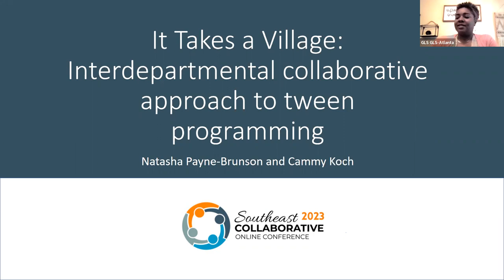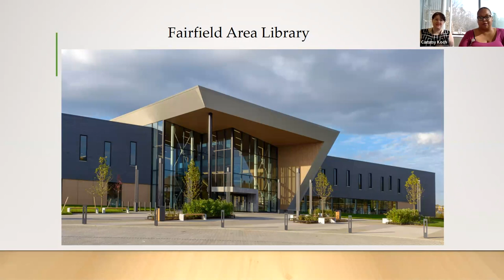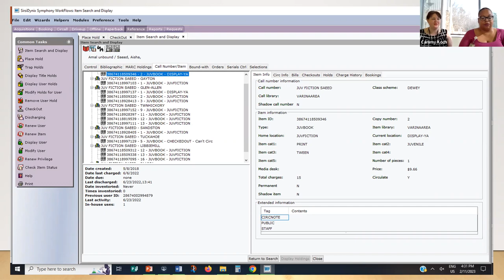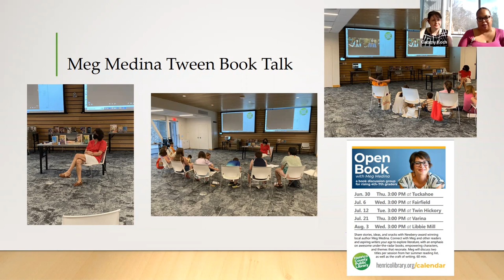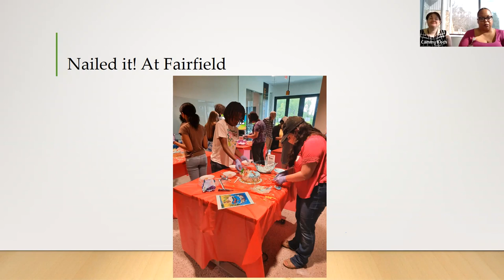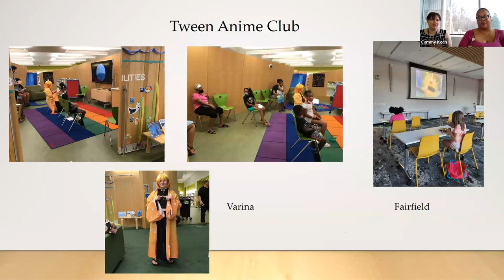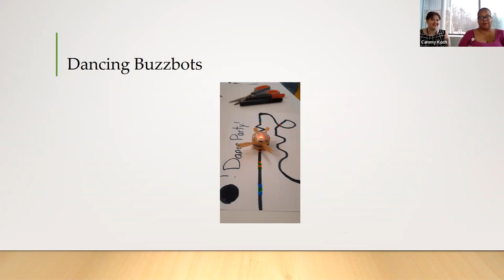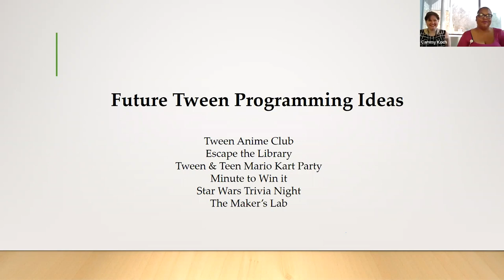It Takes a Village: Interdepartmental collaborative approach to tween programming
2023 Southeast Collaborative Online Conference
Presenters: Natasha Payne-Brunson and Cammy Koch, Henrico County Library
Tweens are often forgotten when making program decisions from children and teen departments. We will explore ideas that have been successful for our tween population and those that have needed improvement.